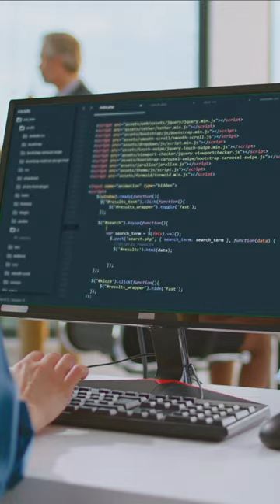3 Tips For Managing A Large Python Codebase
In this short, I'll share three tips that have helped me keep my large Python codebases organized and running smoothly!

👷 Join the FREE Code Diagnosis Workshop to help you review code more effectively using my 3-Factor Diagnosis Framework